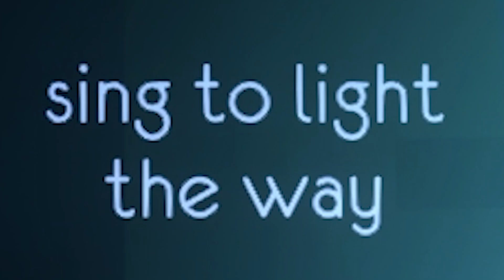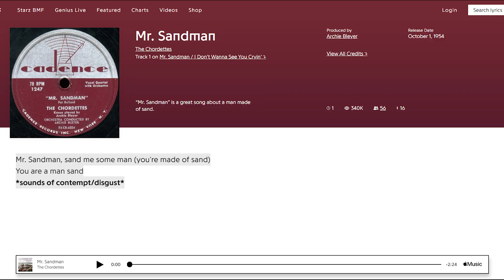This game forces you to sing to progress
A game that uses singing instead of a controller, instead of hitting the right combo you just have to sing smash mouth.

Editors:
Kippesoep001
FluffyroxGames